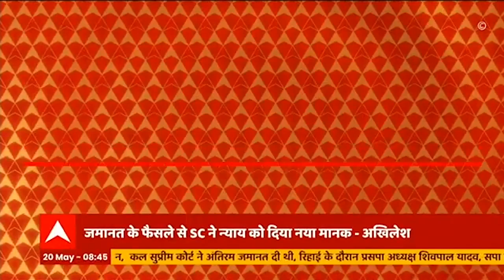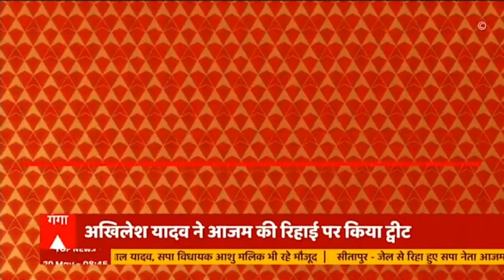Azam Khan की जेल से रिहाई के दौरान कौन-कौन था उनके साथ?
सीतापुर जेल से रिहा होने के बाद आजम खान पूर्व विधायक अनूप गुप्ता के घर पहुंचे। आजम की रिहाई के दौरान शिवपाल यादव की मौजूद रहे। आइये आपको दिखाते है आजम की रिहाई के दौरान कौन-कौन था उनके साथ?